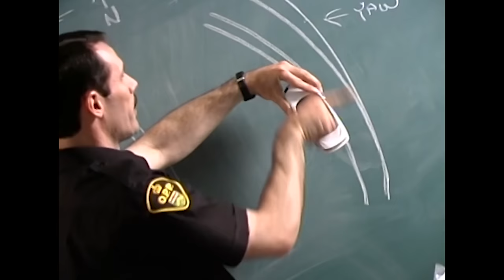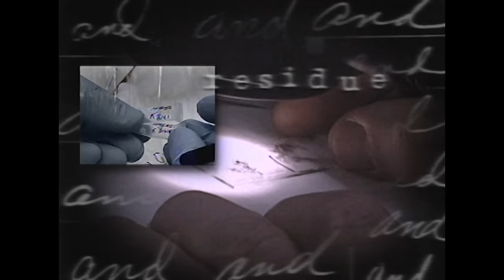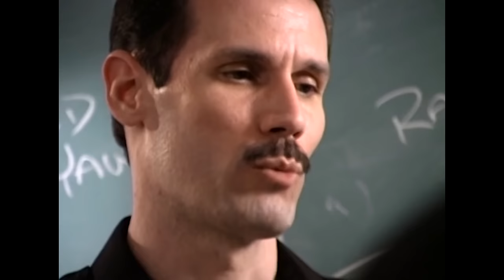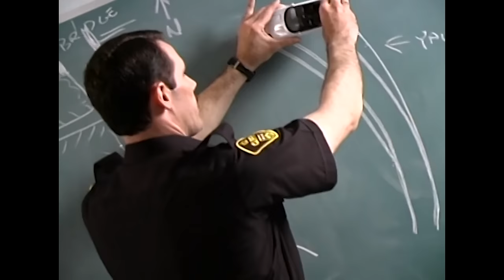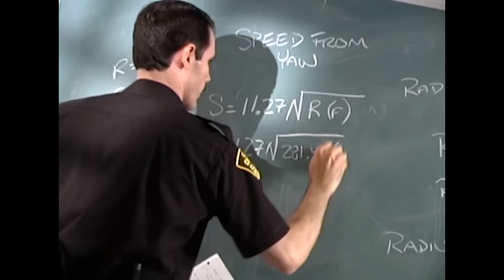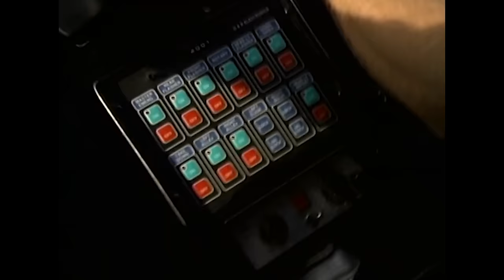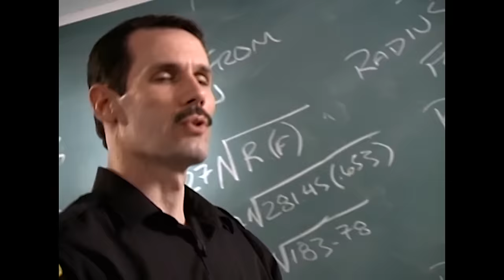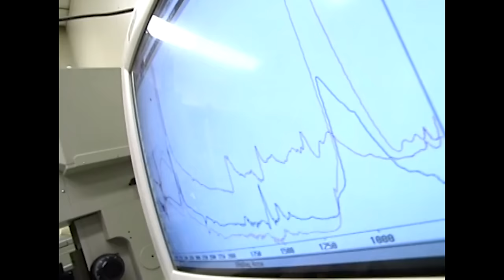A Tragic Crash Reveals A Homicidal Cover-Up | Exhibit A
A fatal car crash involving high school friends sends shockwaves through a tight-knit community, leading forensic experts on a quest to uncover the truth behind the tragedy.

This true-crime series shows how innocent people have been convicted using dubious forensic techniques and tools, such as touch DNA and cadaver dogs.